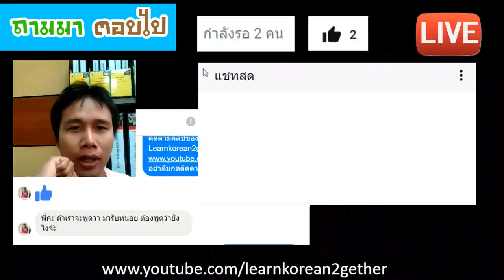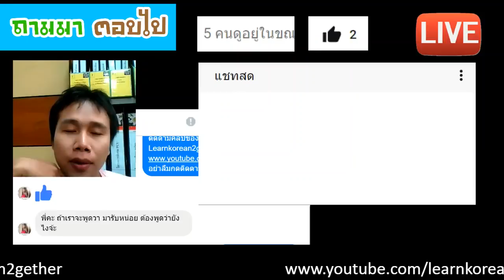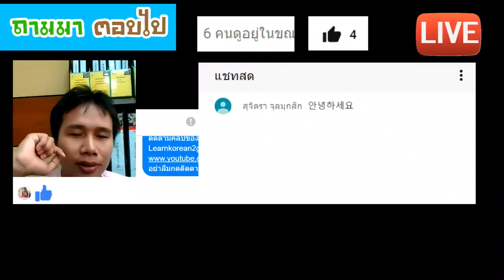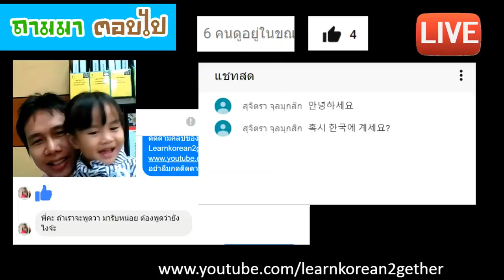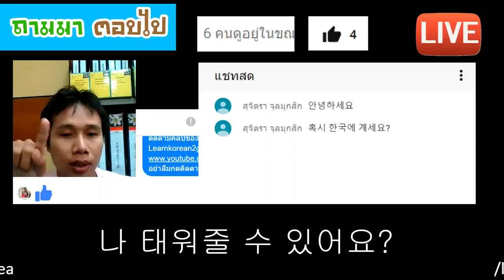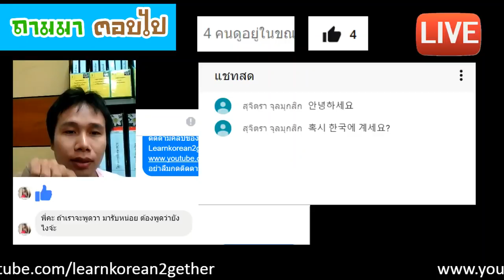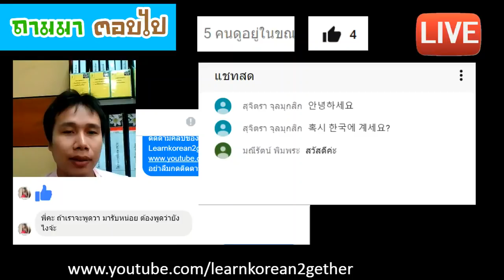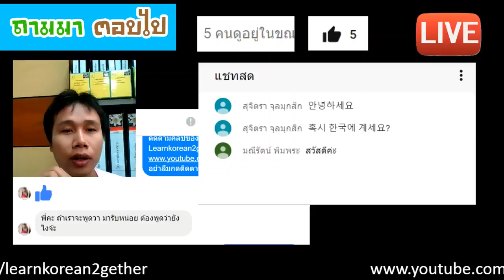มารับฉันหน่อย, ไปส่งฉันหน่อย ภาษาเกาหลีว่ายังไง? (มีซัพ)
สวัสดีครับเพื่อน ๆ ที่ติดตาม Learnkorean2gether วันนี้เรามาพบกันอีกแล้วเช่นเคยกับช่วง ถามมา ตอบไป กับคำถามที่หลาย ๆ คนถามกันมาครับเรามาดูกันดีกว่าว่า คำว่า มารับหน่อย, ไปส่งฉันหน่อย พูดว่ายังไงกันนะครับ
สำหรับใครที่สนใจเรียนภาษาเกาหลี หรืออยากฝึกภาษาเกาหลี เข้าไปเยี่ยมชมเพจได้

สนใจ E-Book หัดพูดเกาหลีเบื้องต้น ✨✨✨
- เรียนรู้เวลาไหนก็ได้ สบายใจ
- ดูได้ทั้งมือ แทปเล็ต, คอมฯ
- สามารถปิดจอมือถือฟังเสียง ระหว่างทำงานได้
- เน้นสร้างกระบวนการพูดคุย
- ศัพท์ และ ไวยากรณ์ที่จำเป็นในการใช้งานในชีวิตประจำวัน
พิเศษ 🎉🎉🎉
พร้อมแถมฟรีไฟล์เสียง ประกอบการเรียน
อัพเดตข้อมูลเพิ่มให้ในแต่ละเดือน 🤩🤩🤩
ทั้งหมดนี้ใน ราคาเพียง 850 💵บาท เท่านั้น
ทักทางเพจมาได้เลยนะครับผม